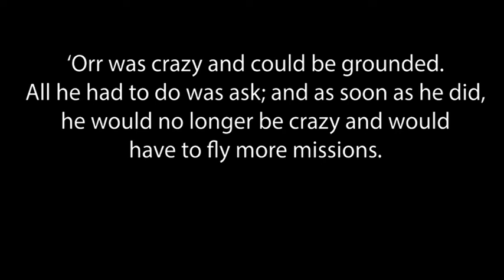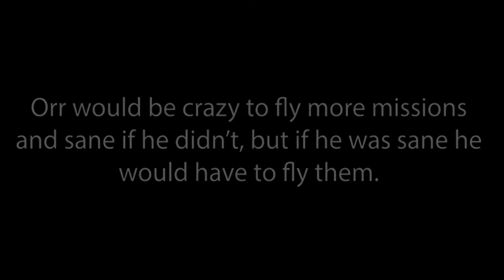Catch-22 By Joseph Heller. Immersive Reading Music. Perfect Music to Accompany A Classic Read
Listening to these pieces can deliver an “immersive experience” which could pull you into a new or augmented reality, enhancing your book (by making it more engaging or satisfying) via technology. They often use one or more technologies linked together. We do recommend headphones to get the full benefit of these videos.

These are also perfect to use on public transport when you need to block out the distracting sounds around you and provide you with an immersive experience to get the full atmosphere of the book you are reading.